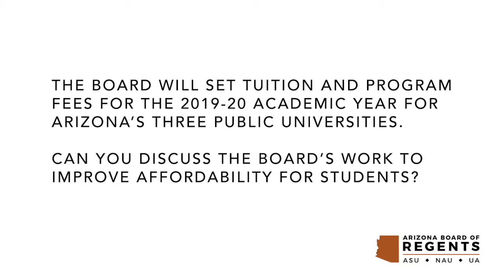Executive Director John Arnold previews April 2019 board meeting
Arizona Board of Regents Executive Director John Arnold discusses the upcoming meeting on April 11 and 12, including tuition setting,  an update from the state demographer and electing new board officers.